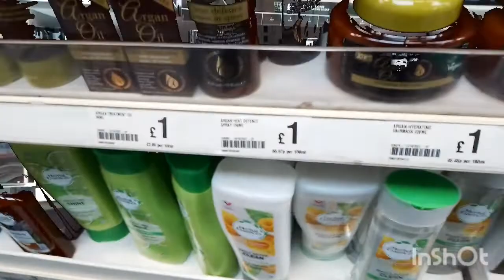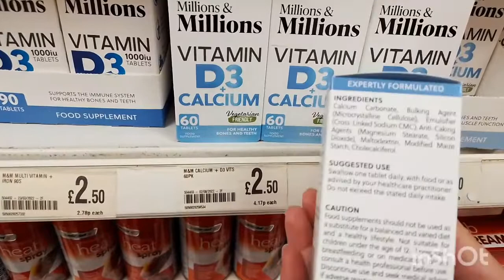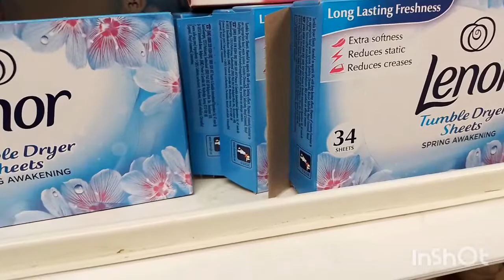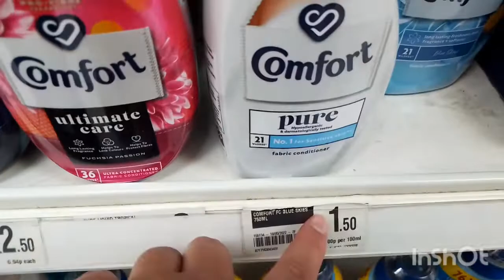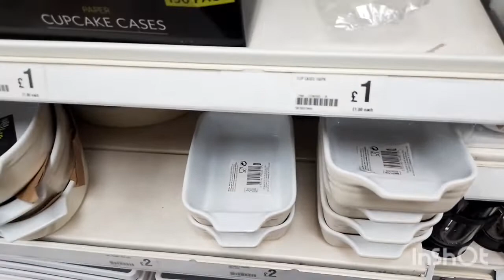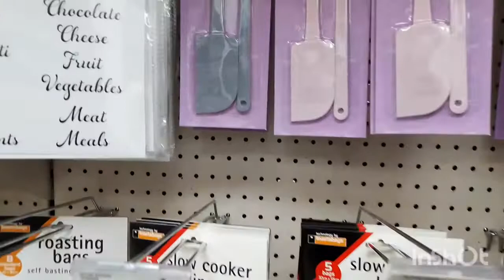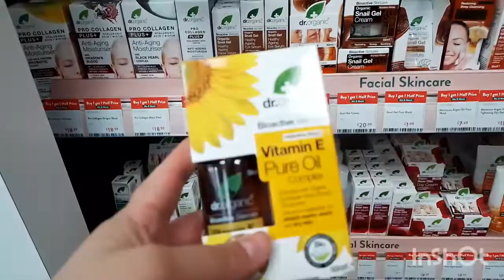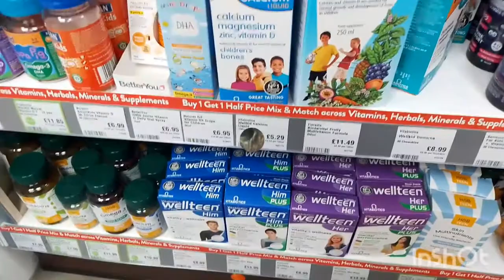جولةفي وان باوند شوب جابو حويجات بحال اكسيو one pound shop£1